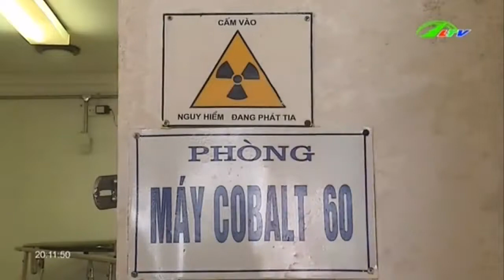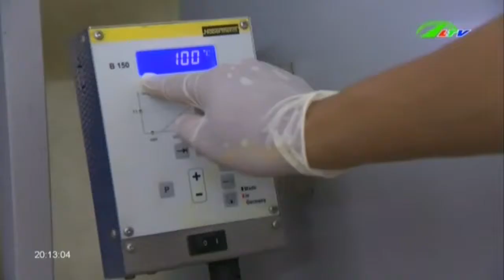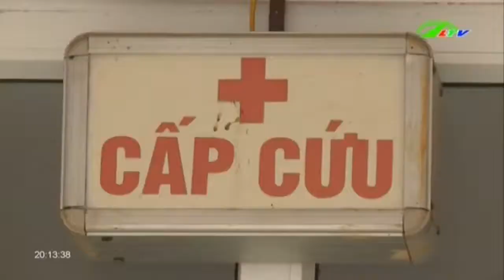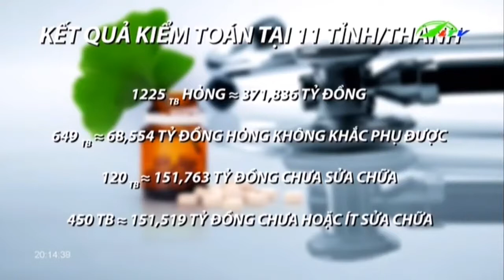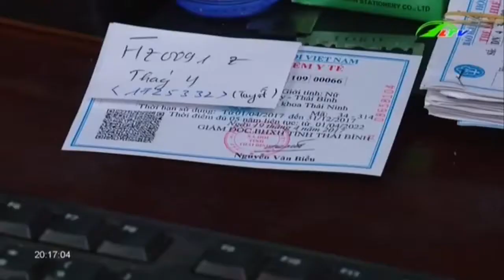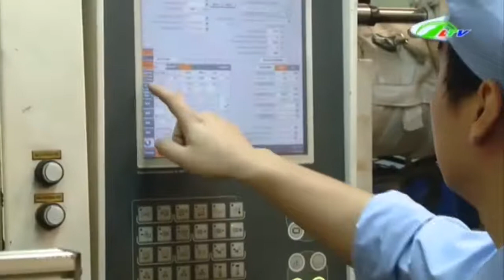Thiết Bị Y Yế Ngàn Tỷ Đồng Bị Bỏ Hoang | Xã Hội Lâm Đồng TV